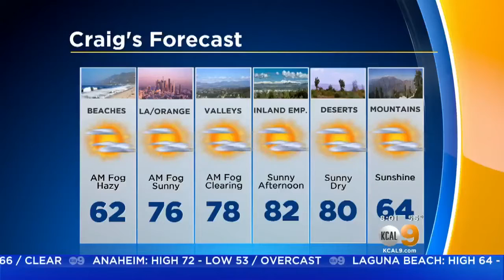SUV Slams Into Fontana Home, 2 Hurt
A driver has been arrested after he lost control of his SUV and careened into a Fontana home in the early morning hours Saturday, injuring a couple who were asleep inside. Joy Benedict reports.